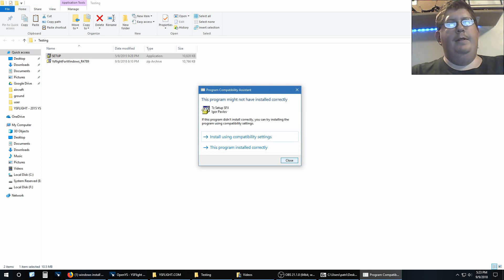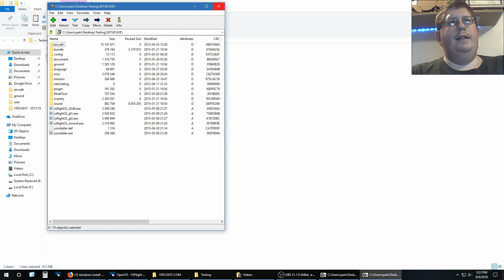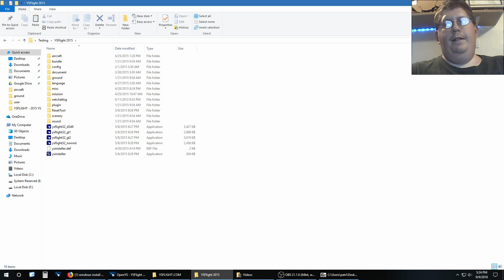Installing YS Flight on Windows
A problem that has been reported is installing YS Flight using the SETUP.EXE.  I personally prefer to control where YSF is installed manually.  In this video, I show exactly how that can be done.

If you liked this video, let me know.  If you didn't, give me some feedback about how I can make the next one better.